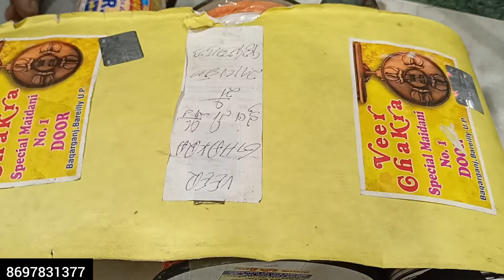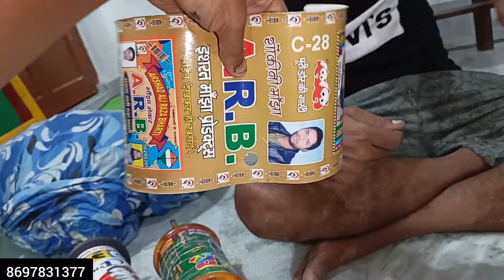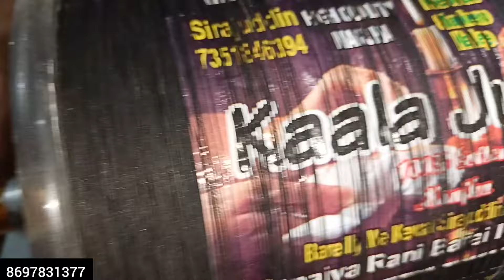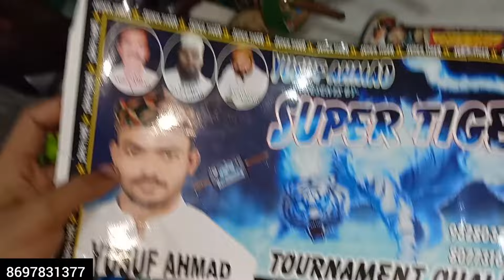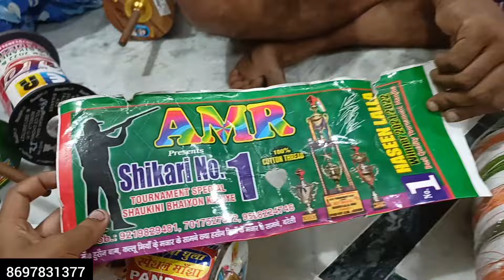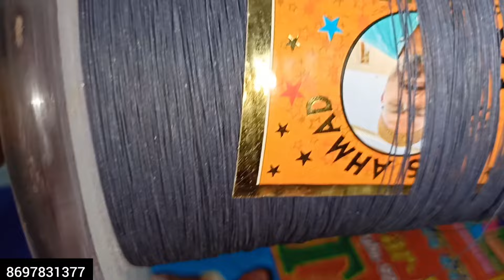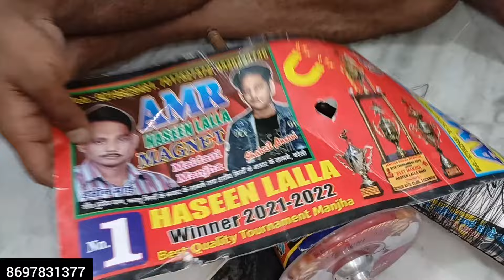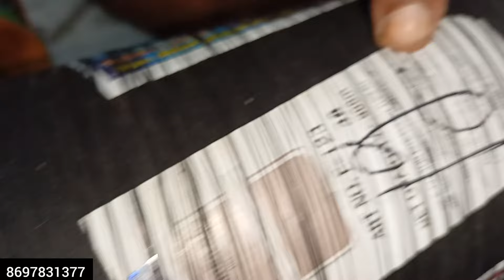Sankranti Uttarayan Basant Lohri Special Manjha 2025 || Kite Market In Kolkata 2025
kite shop Address... Sheoraphuli 9no rail gate  baidyapara akota club

instagram id name...Kite Bhandar

( Bike R Rohit )